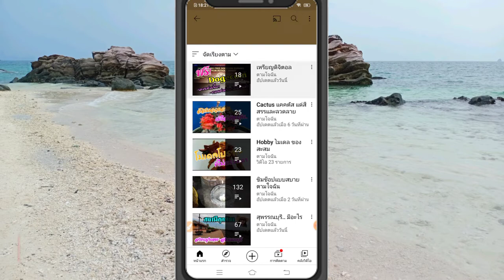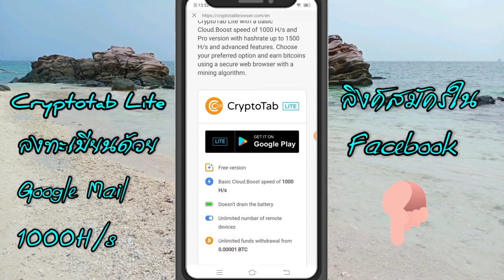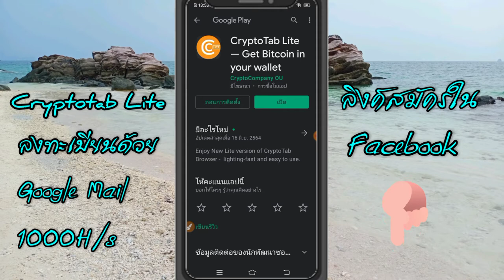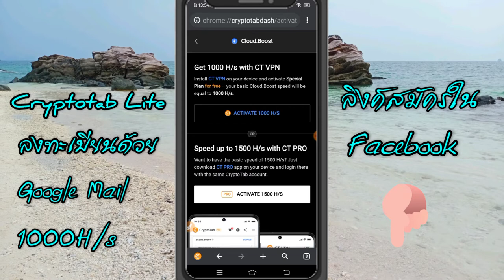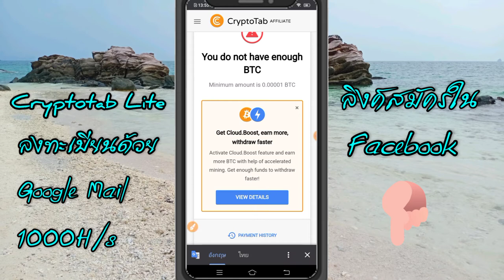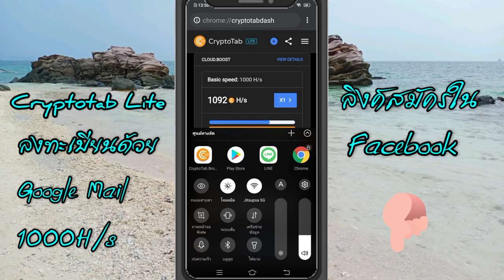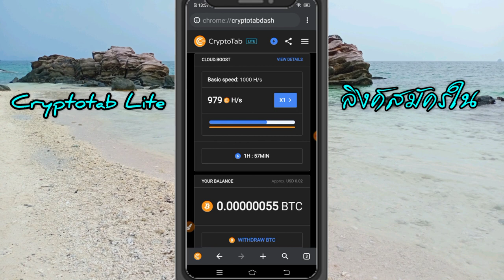ฟรี! Cryptotab Lite สำหรับ Andriod ด้วยพลังขุด 1000 H/s ไม่ลองไม่ได้แล้ว กับสบายๆ.. ตามใจฉัน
สะสมเหรียญ BTC ฟรีๆ ง่ายๆ ด้วย Cryptotab Browser ทั้งคอมพิวเตอร์ และมือถือทุกค่าย ขั้นต่ำในการถอนเพียง 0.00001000 BTC ถอนง่าย ถอนได้จริง จัดเป็นเว็บหรือ App สามัญประจำเครื่องได้เลย